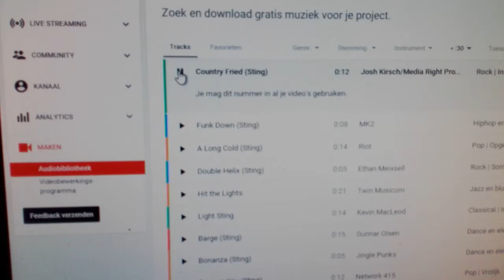Tom Staal naamjingle